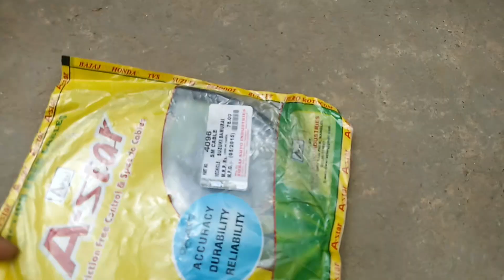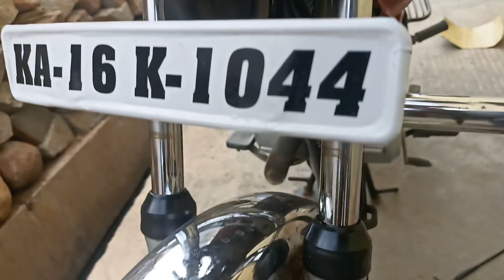How to Installing suzuki samurai speedometer cable...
this video has covering how to installed suzuki samurai speedometer cable...

drive save...